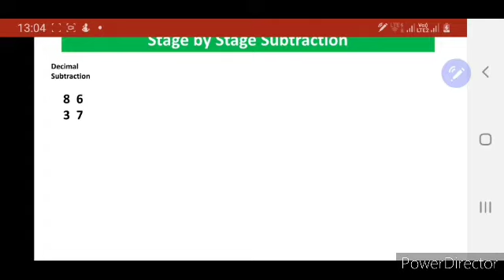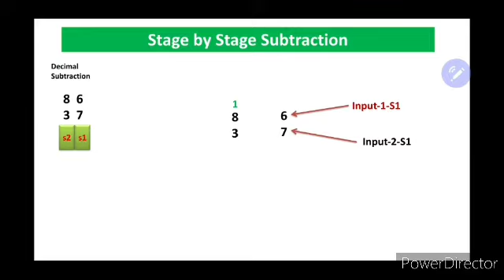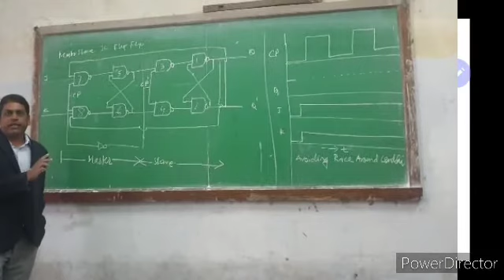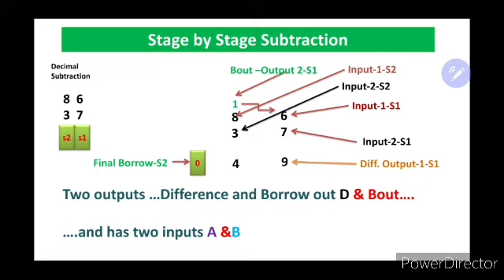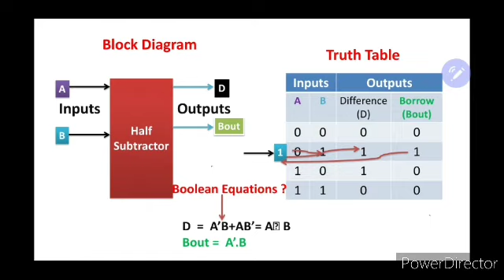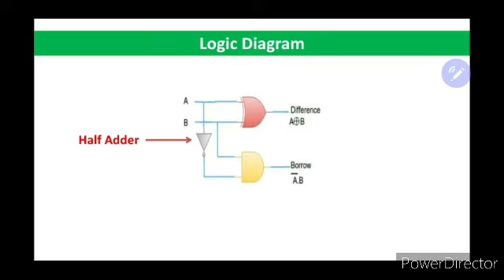Half Subtractor By Dr. Praveen Gupta